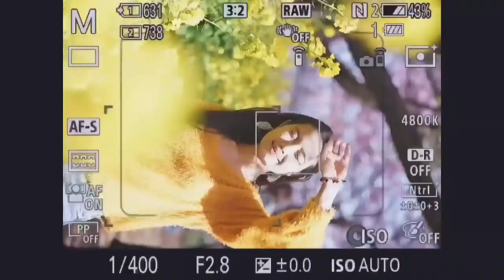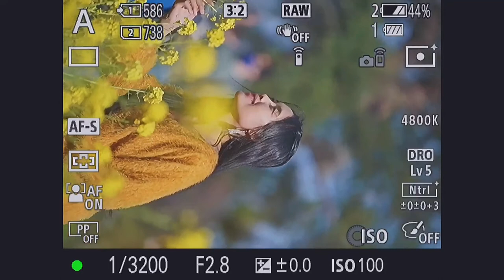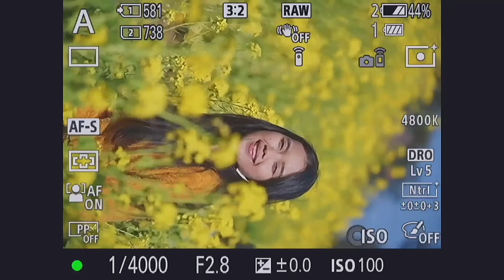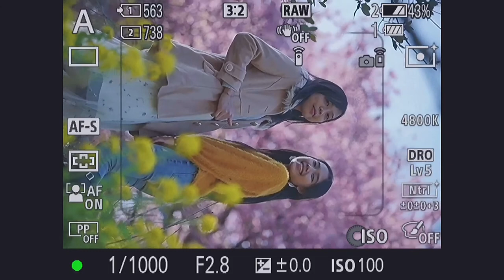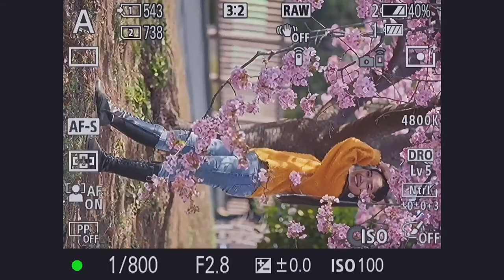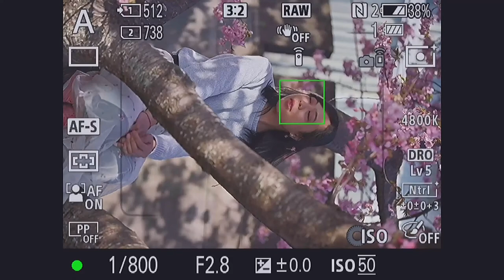POV sakura blossom in Matsuda Japan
ini IG model kita kali ini guys

ayudwiseptyaputri & pututrisnawati47